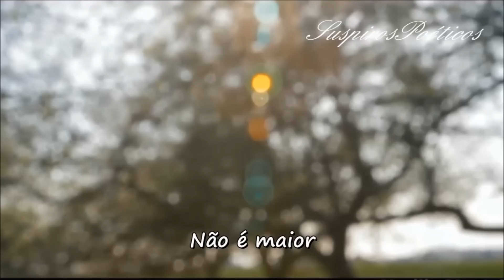Oswaldo MonteNegro 💘 Como É Grande O Meu Amor Por Você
❤A emoção do nosso amor
Não dá pra ser contida
A força desse amor
Não dá pra ser medida
Amar como eu te amo
Só uma vez na vida❤